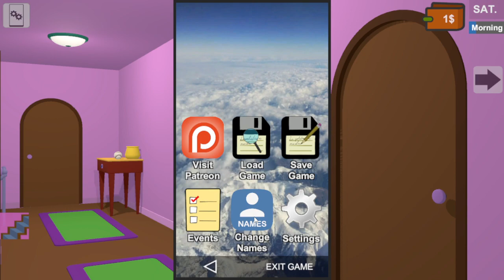This game lets you clap Latin Brunette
Welcome to a brand new episode of a brand new game called "Yellow Family". In this game, you play as a male protagonist. Your aim is to get on the good side of each character. In short, this game lets you clap latin brunette.

Game : Yellow Family – Version 0.2.100
Developer : BudaCoca
Genre : 2DCG,  Visual Novel
Dev link is in the comment section.

✔️ You can find game link or download in here.